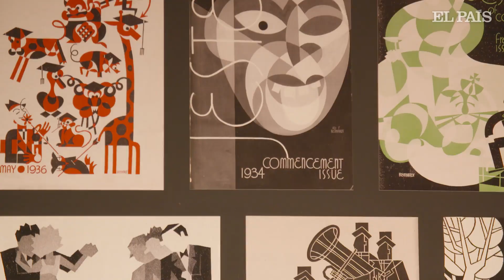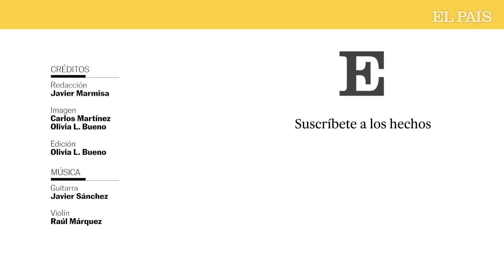ARTE | La técnica y el COLOR de AD REINDHART, a ritmo de JAZZ: Exposición en Fundación March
La Fundación Juan March inaugura la primera retrospectiva europea dedicada  a Ad Reinhardt, nombre clave de la abstracción y adelantado del minimalismo.